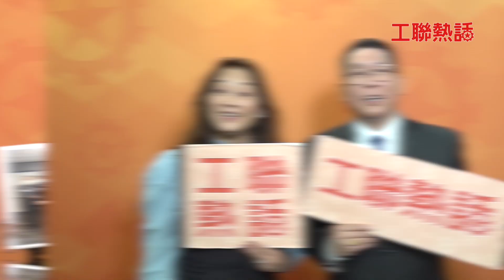【工聯熱話】預告視頻：保險工會為從業員爭權益尋發展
從扣稅年金、醫療和人壽保險到強積金等，保險業同大家的生活息息相關，大家對這個行業了解多少？做保險代理係咪真係靠把口就搵到食？明天(3月18日)播出的《工聯熱話》請來工聯會副會長、香港保險業總工會會長梁頌恩，香港保險業總工會理事長鄭智誠，談談工會為從業員提供了哪些服務和幫助？各位觀衆請留意明天的《工聯熱話》!